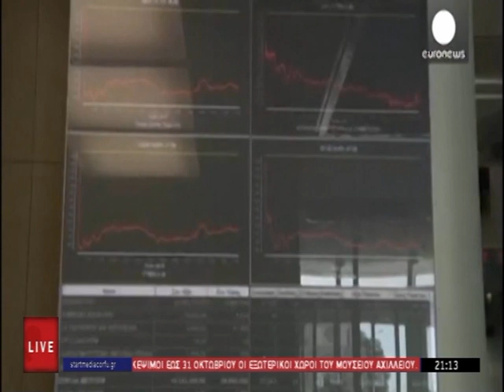ΚΕΝΤΡΙΚΟ ΔΕΛΤΙΟ 20 08 2023